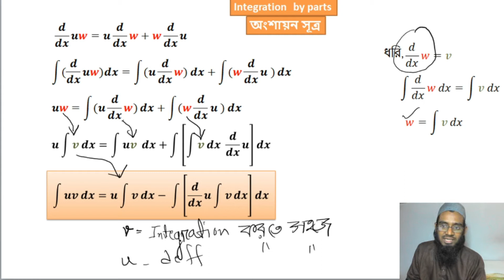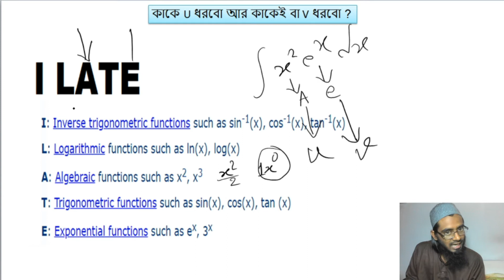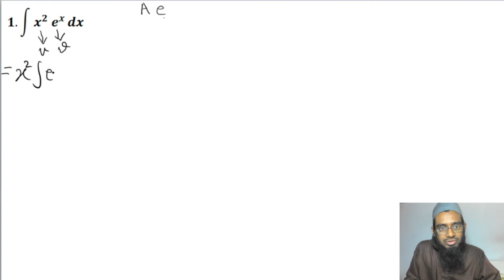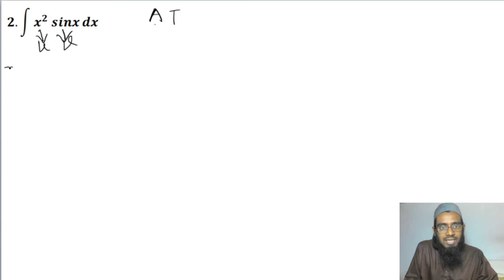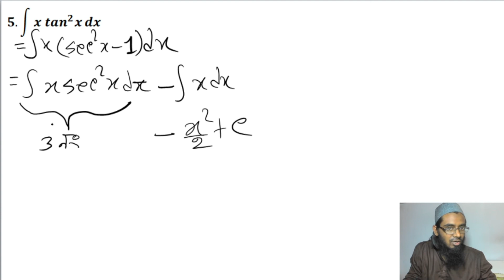12.Integration by parts I অংশায়ন সুত্রের সাহায্যে যোগজীকরণ । part 01 I Z Academy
অংশায়ন সুত্রের সাহায্যে কিভাবে যোগজীকরণ করা যায় তা নিয়ে আলোচনা করা হয়েছে।
After watching this video you are able to solve integration problems using "Integration by parts" formula.
  Lecture: Integration Lecture-12
  Subject: Math
 Topic:Integration by parts _part: 01
 Class: HSC 1st Year
 Lectured by: Md. Zabir Hossain